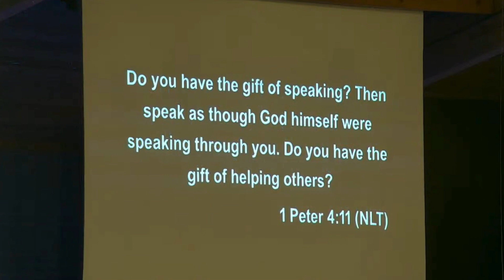The Secret to SERVING like Jesus: Discover Your Purpose!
Pastor Jake Newman preaches on how we, the body of Christ, can serve like Jesus today. Through serving others, we discover our God-given purpose along the way!